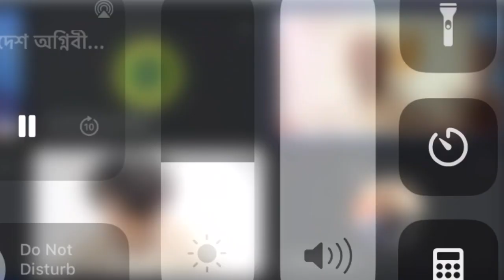My speech in Arya Youth conference. (Sorry for little poor audio quality)